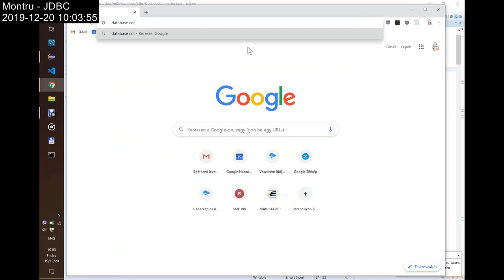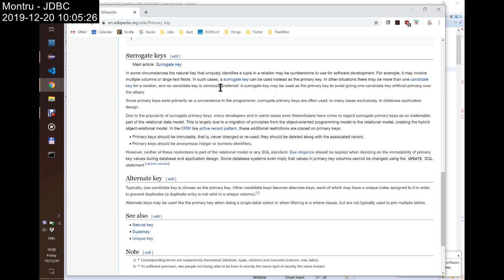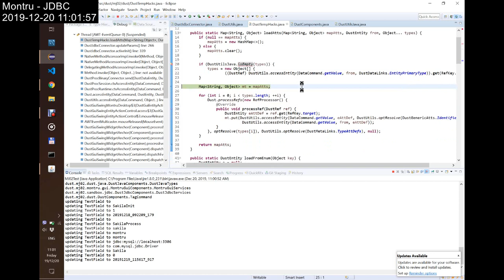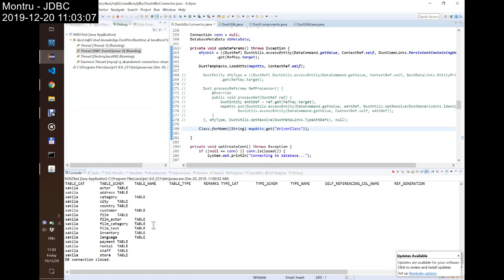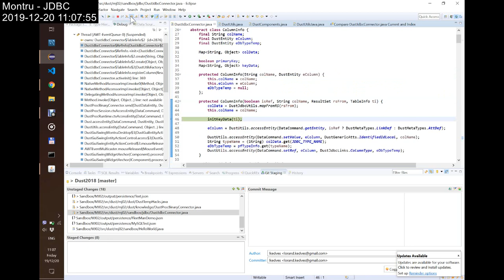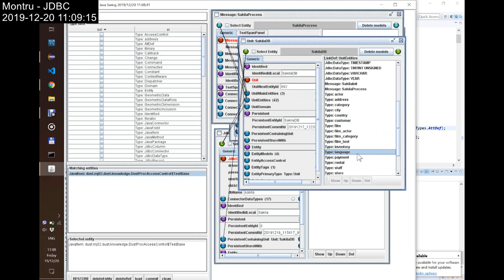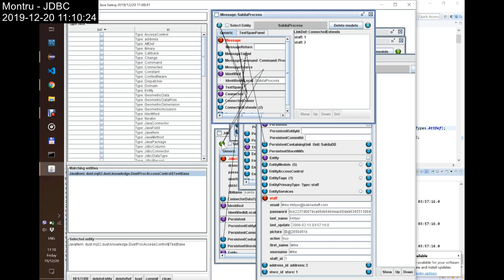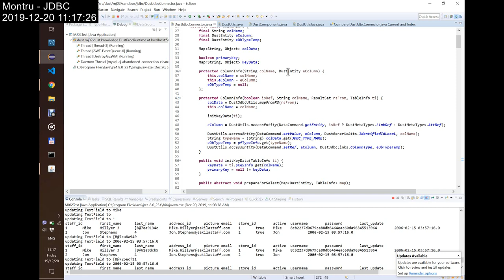MontruJdbc_D5E1: If it works, take it apart... (a serious one, ColumnInfo refactor)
The initial ColumnInfo class was useful for prototyping because in the DB response, there is no difference between attributes and links. However, in Dust that is fundamentally different and as the related code got stronger, there were many conditional segments in the code. I have created separate PopulatedFactory instances for them, now I make ColumnInfo class abstract, and move specific behaviors into the derived Att/Link specific classes. Then, I also moved the temporal, String-based attribute access service that I use in the Connector to utility level for later reuse in similar prototyping tasks.